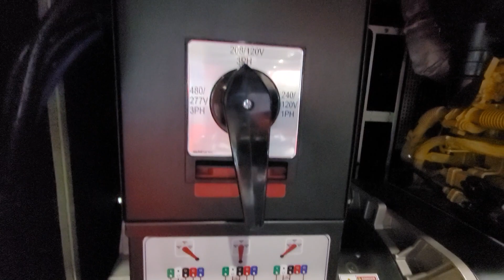[EDG]비상발전기 영상입니다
내연기관을 이용한 발전기입니다
국내는 비상발전기로 주로 사용을 합니다